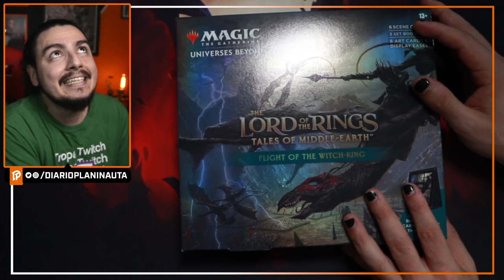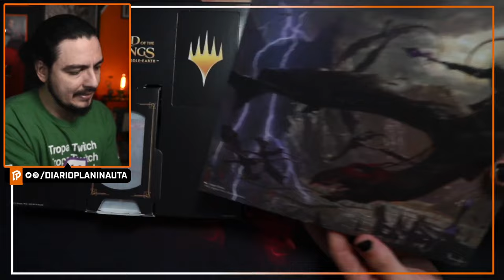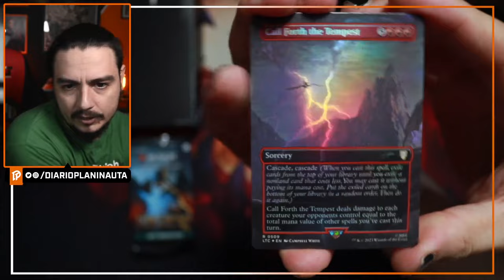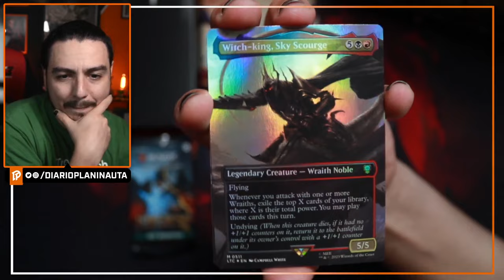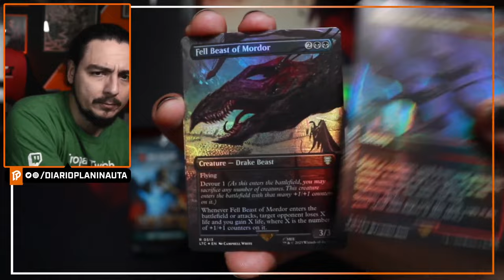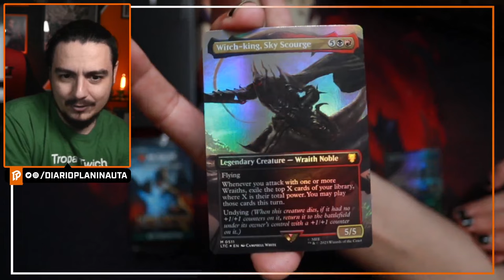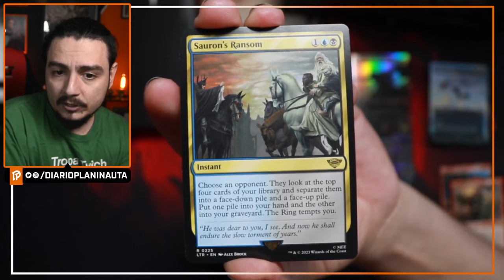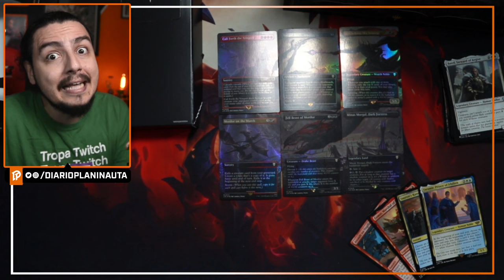FLIGHT OF THE WITCH-KING - SCENE BOX UNBOXING [Magic: The Gathering]